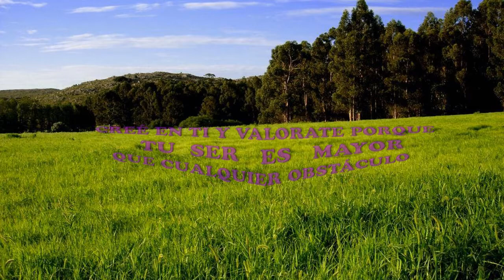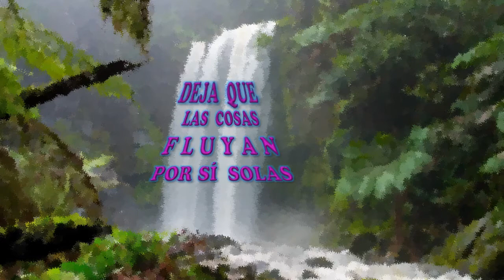ESTRATEGIAS contra el Sufrimiento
Técnicas que en lo personal me han beneficiado para vivir plenamente y que aprendí en el ZEN impartido por el MAESTRO REKURY a quien agradezco y admiro